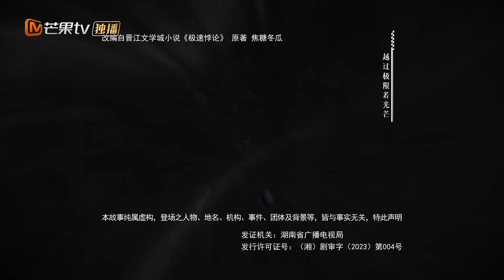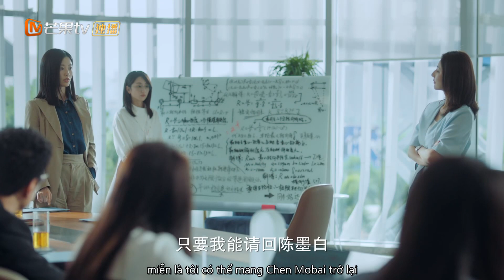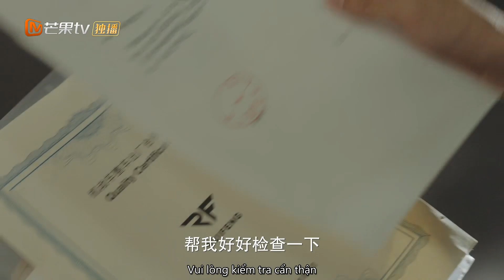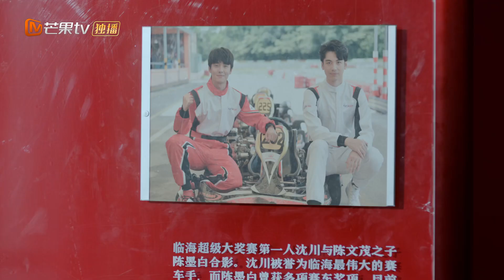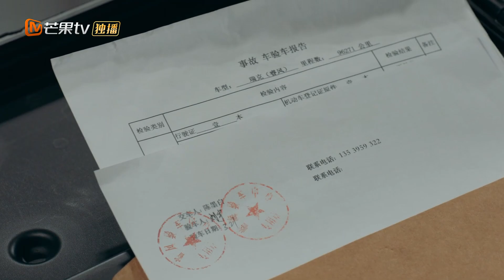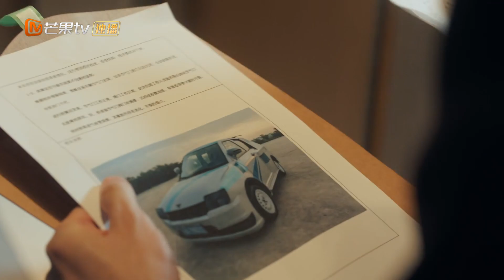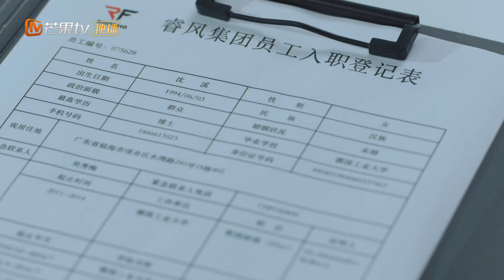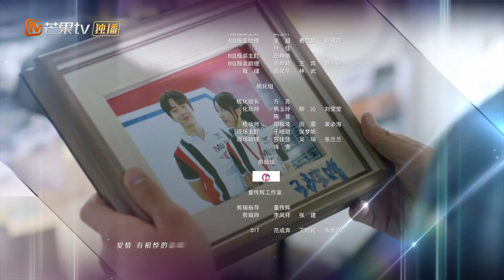【Viet Sub】🏎 Probability not being zero implies the possibility🧑‍🔬 EP3｜MangoTV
💞🤵Cực Tốc Bội Luận👰💗
(Shen Xi, nữ bác sĩ khí động học và Chen Mobai, một tay đua đam mê đua xe, cứu nhau)

✤ "Chen Mobai coi đua xe là giấc mơ cả đời từ khi còn nhỏ và anh mong muốn một ngày nào đó được đại diện cho Trung Quốc ở giải Siêu công thức. Trong quá trình theo đuổi giấc mơ của mình, anh gặp Shen Xi, một kỹ sư sẵn sàng trở thành một cô gái bán trà, nhưng danh tính thực sự của anh là một kỹ sư có bằng tiến sĩ về khí động học. Sự nhiệt tình và kiên trì của Chen Mobai khiến Thần Hi cuối cùng cũng bắt đầu nhìn thẳng vào trái tim mình, trong quá trình hòa hợp, hai người đã trút bỏ gánh nặng và nhận ra nhau, trở thành đối tác tốt nhất, họ đã vượt qua nghịch lý về tốc độ và an toàn và chung tay tham gia cuộc thi."